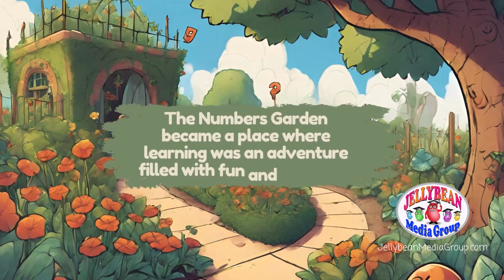The Numbers Garden JBMG